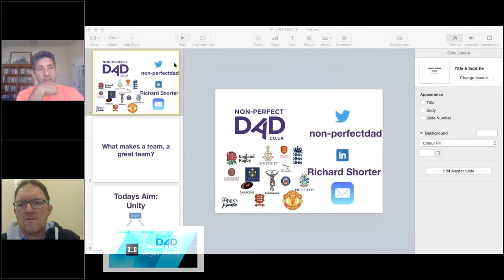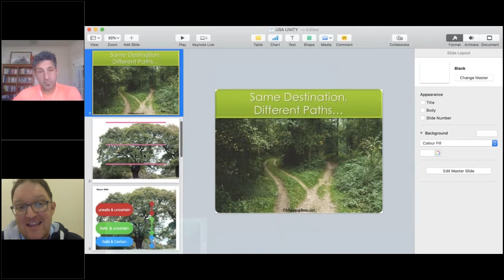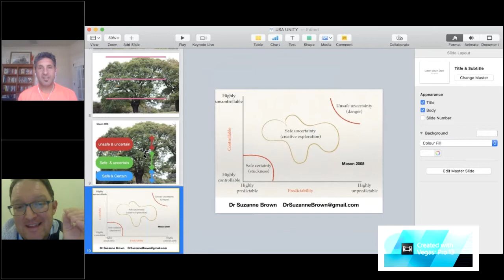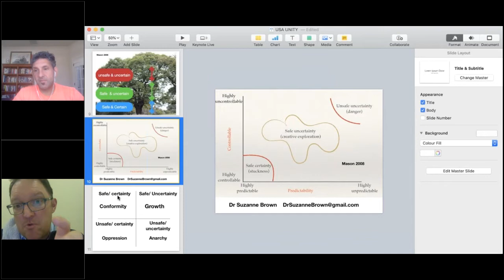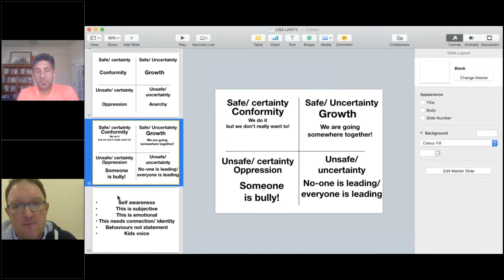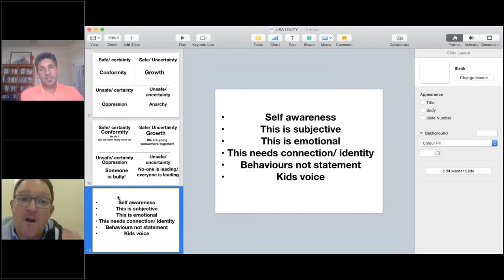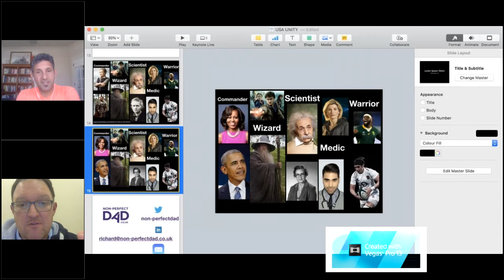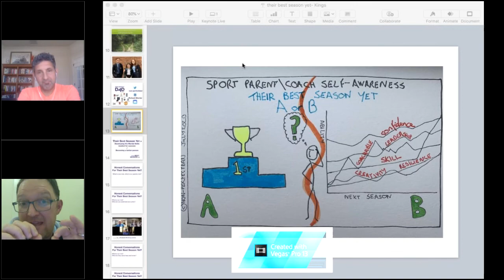Webinar With Richard Shorter On Managing The Performance Environment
Ready, set, go! The month of December will be all about Managing the Performance Environment. Join us as Chris P., Rush Soccer's Developmental Director, interviews our guest Richard Shorter of Non-Perfect Dad & author of 'Questions For The Car Ride Home', on a brand new episode of our Webinar Series.

Richard will share with us his journey and how we can unite all stakeholders in youth sports. He has many years of experience and has worked with three National Governing Bodies (England Rugby U18 Boys & Girls, England Hockey U16 & U18 Boys and Girls and England Cricket Board).

Shorter -dad of three- also has two decades of working with parents, including numerous parenting courses for the local authority, providing one-to-one parenting support for multiple statutory agencies, teaching trainee social work students about effective strategies for working with families, among others.

Managing the performance environment, defined as 'Influencing off-the-field circumstances and persons in order to create the best possible conditions for the development and performance of the players', is one of the most important tasks of coaching, yet one of the most neglected.